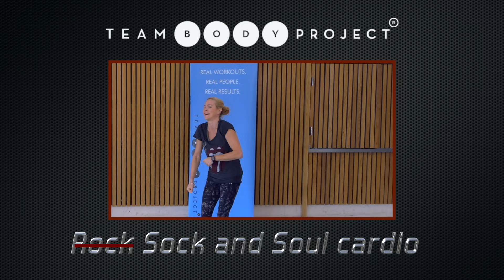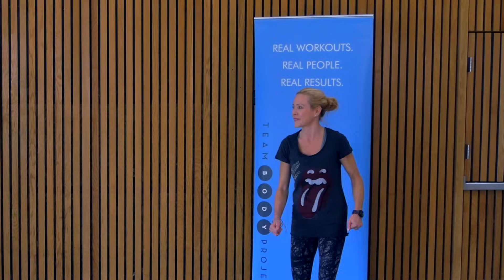Fun 30 minute fat burning HIIT interval cardio workout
Come and join us at Team Body Project to have fun while working out.

Thats right. Daniel had a sock in his trousers. Laundry problems!